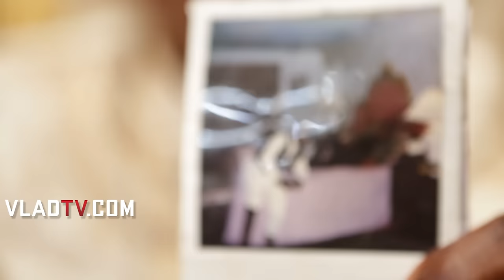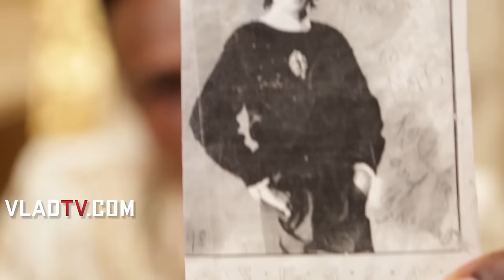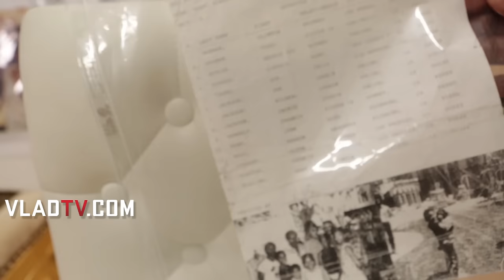Ron Newt on Being Offered $200K to Say Michael Jackson Touched His Kids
Ron Newt spoke exclusively with VladTV about his close friendship with Michael and Joe Jackson, which developed after his sons, The Newtrons, were signed to Jackson Records.

When asked about what it was like working with Joe, Ron explained that Joe is one of the nicest people he has ever met, and he added that the elder Jackson is nothing like the person he's portrayed to be in the media. Ron also revealed that he and Joe discovered they were cousins while they were working together, which led to Joe splitting management commissions with Jackson.

As the conversation continued Ron spoke more about his relationship with Michael Jackson, including the time the late singer hit his pet monkey "Bubbles" for biting Ron's youngest son. Ron laughed while recalling the story of Michael hitting the monkey so fast that the animal didn't see it coming. Newt also shared photos of himself at Michael's home, along with memorabilia he collected over the years, including Jackson's official jacket from the Pepsi commercial where he was severely burned.

Check out more of what Ron had to say in the above interview, including a story about the National Enquirer offering him $200,000 to say Michael abused his children.